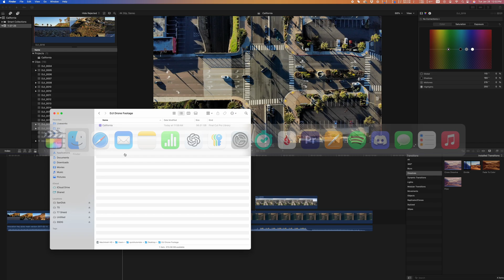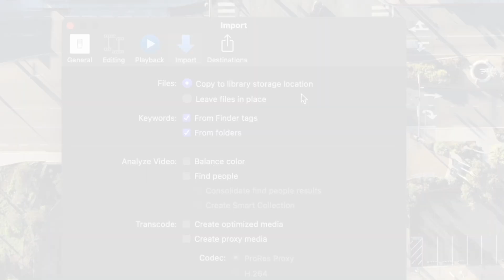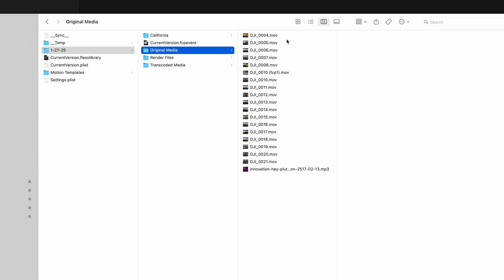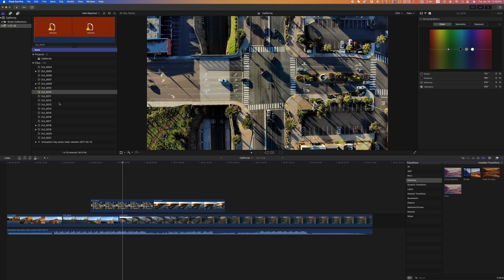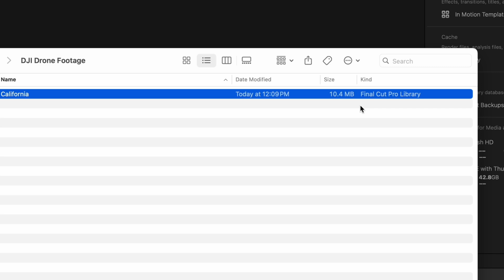Final Cut project / library too big? How to recude the size of your projects.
Final Cut is notorious for growing your library files into massive file sizes. Here's a few tips that help you keep the size of your projects down.

Our favorite setup:
• Apple Magic Keyboard
• Apple Magic Mouse
• Laptop - MacBook Pro M4
• Desktop - Mac Mini M4
• Monitor - Apple Studio Display
• 2TB SSD Hard drive